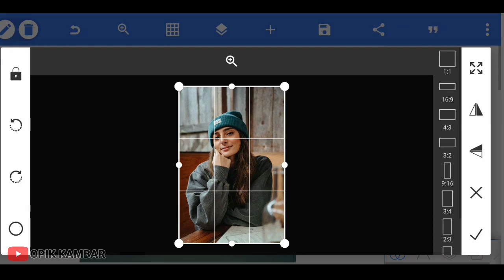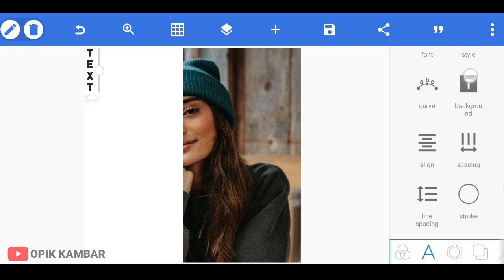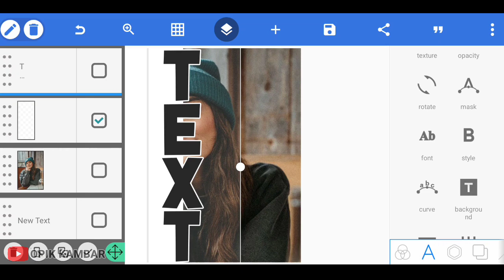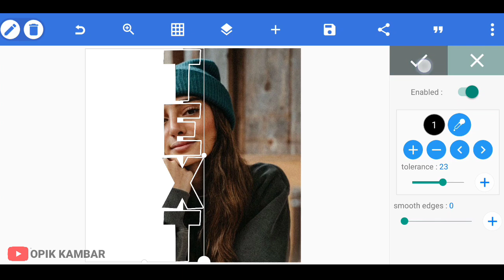Pixellab editing fhoto text masking effect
New video pixellab editing foto tutorial

✓ Backsound 🎵
✓ Promoter by : Ncs